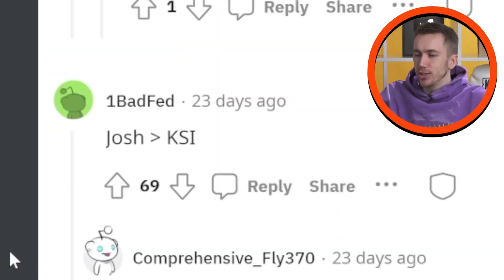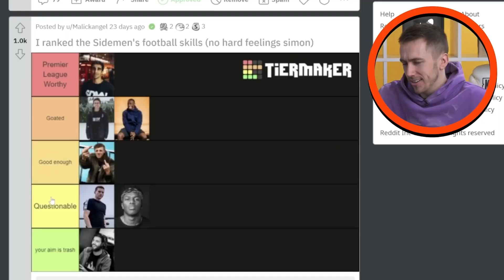Sidemen Football Skills Ranked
Simon/Miniminter/MiniminterShorts